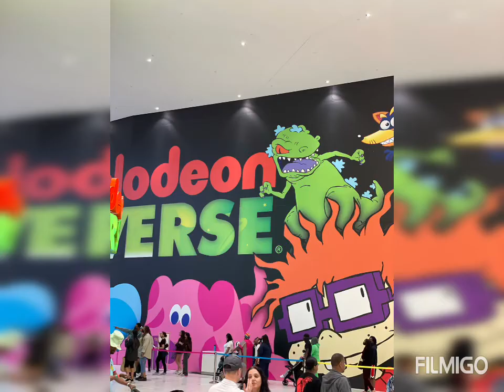A day at NJ || Bridge water temple || American Dream Mall